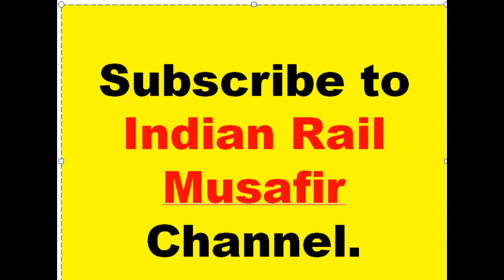देहरादून - अमृतसर (लाहोरी) एक्सप्रेस Dehradun Amritsar Express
It operates as train number 14631 from Dehradun to Amritsar Junction and as train number 14632 in the reverse direction serving the 4 states of Uttarakhand, Uttar Pradesh, Haryana & Punjab.

The 14631 / 32 Dehradun Amritsar Express runs from Dehradun via Haridwar Junction, Laksar Junction, Saharanpur Junction, Ambala Cantonment Junction, Ludhiana Junction to Amritsar Junction.

It reverses direction of travel at Laksar Junction.

14631 Dehradun Amritsar Express leaves Dehradun on a daily basis at 19:45 hrs IST and reaches Amritsar Junction at 07:30 hrs IST the next day.

14632 Amritsar Dehradun Express leaves Amritsar Junction on a daily basis at 22:15 hrs IST and reaches Dehradun at 10:15 hrs IST the next day.